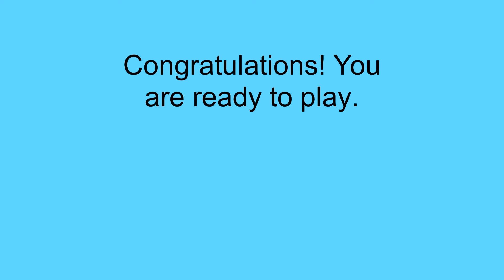Amazing Fix, The Victorian Mansion Tutorial